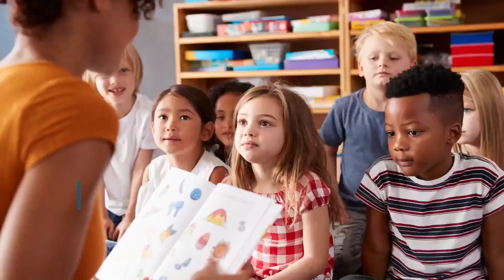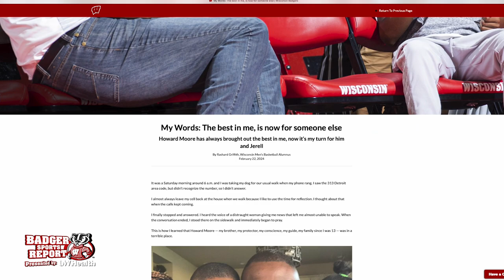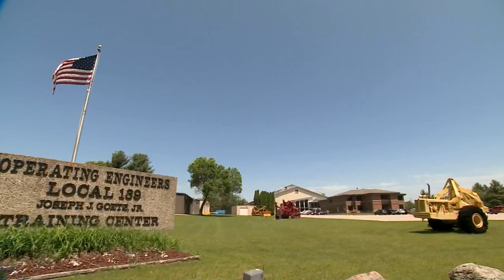Badger Sports Report - Show 28